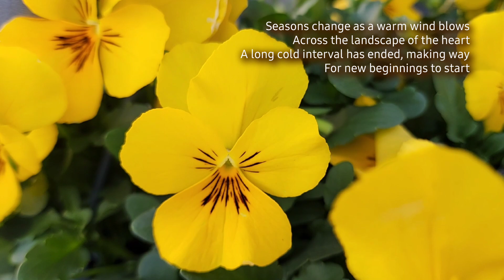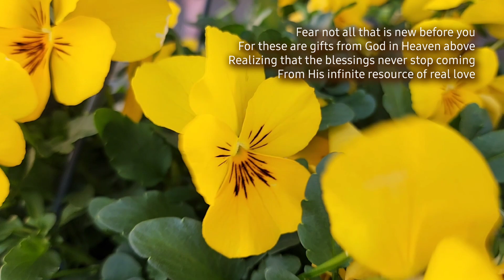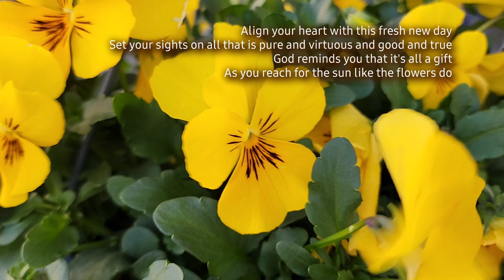Spring has Sprung 🌼 By Carol Ann Henderson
Greetings with Love from the foothills of the Great Smoky Mountains, and thank you for stopping by! I hope you are happy and well.

This is my wave goodbye to Old Man Winter as all that is new and wonderful comes to life in Spring!

I appreciate all of your donation and am always grateful for them!

God loves you and I do love too!